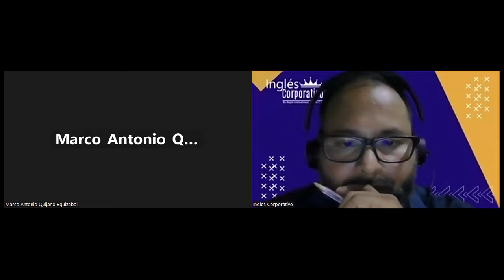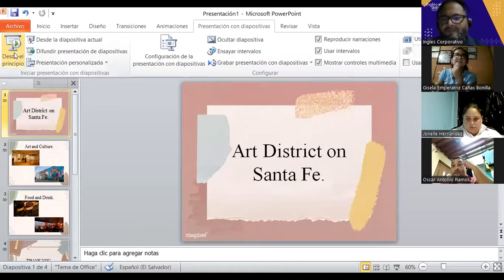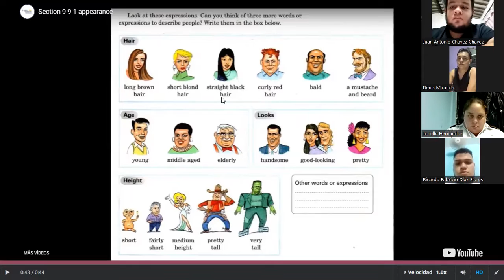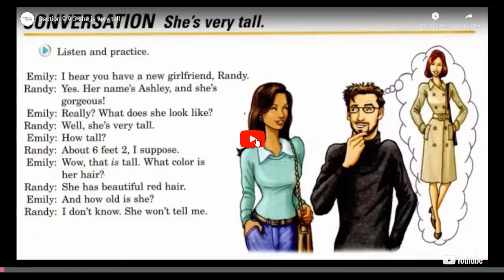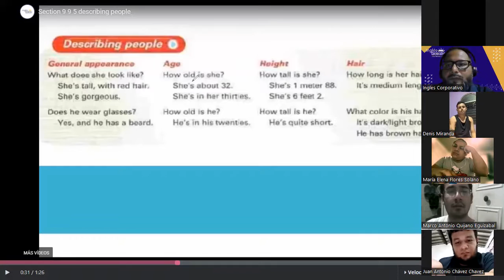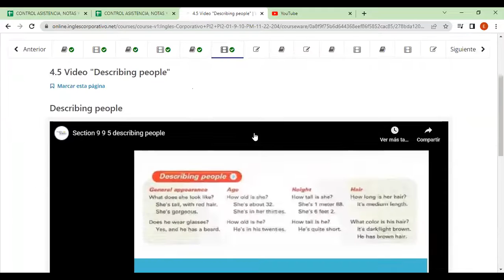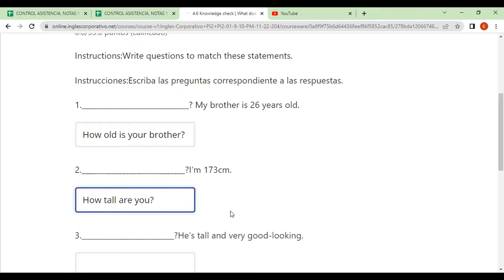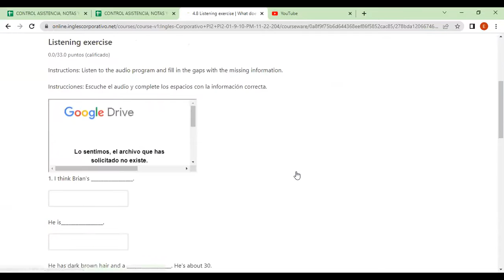Inglés Corporativo-FECHA- 28-11-2022 TEMA: Describing People